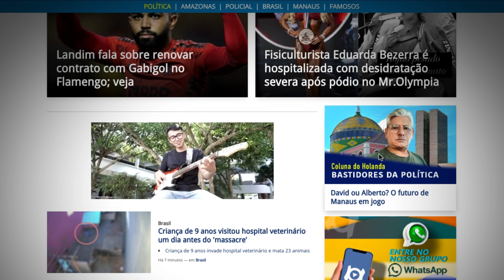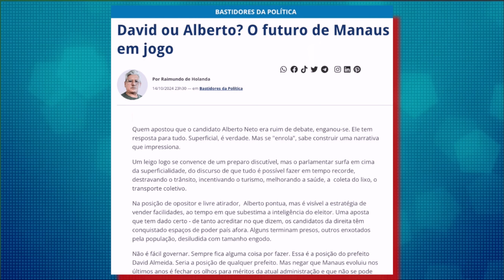Boletim: David Almeida e Alberto Neto trocam acusações durante debate na Band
1. David Almeida e Alberto Neto trocam acusações durante debate na Band

2. Corpo de Bombeiros é acionado para socorrer criança no 'Dia do Cabelo Maluco'

3. Seca: Rio Negro sobe 3 cm em 24 horas após atingir cota histórica

4. David ou Alberto? O futuro de Manaus em jogo